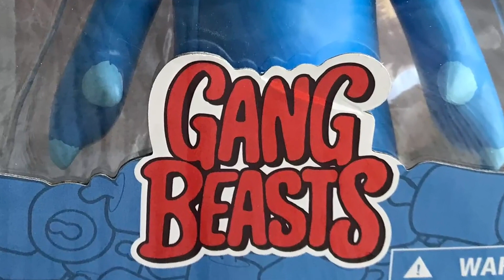Gang Beasts Action Figures, A great gift for a Gang Beasts fan